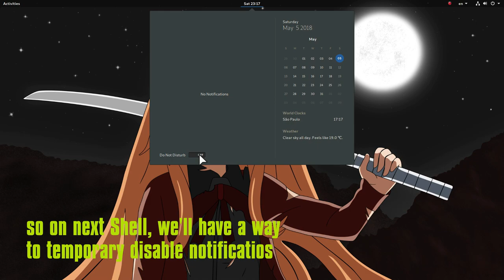[GNOME 3.30] "Do Not Disturb" is Coming Back!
A switch to temporary shutdown Shell notifications! Read the commit message for more info!

DragonForce - Symphony Of The Night